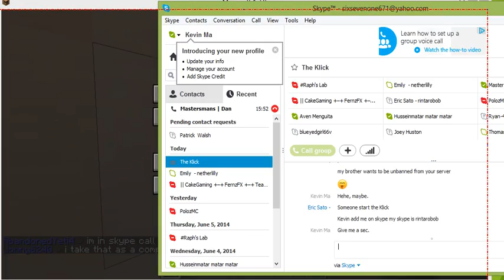Hide and Seek w Masters!